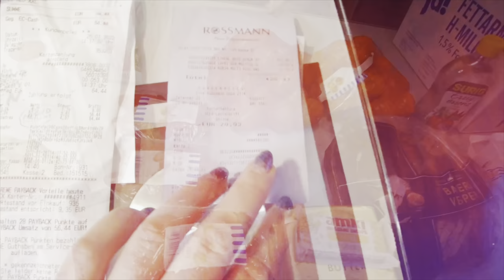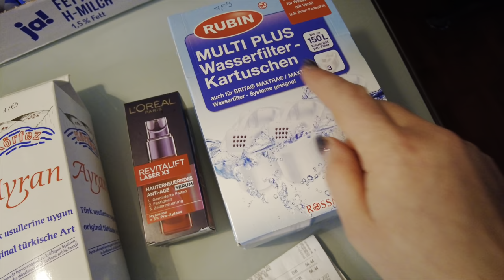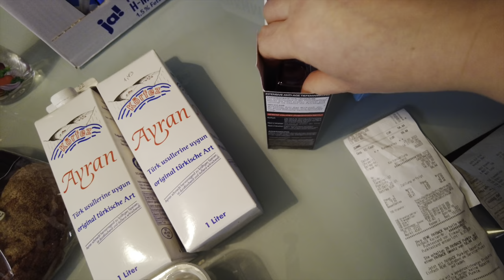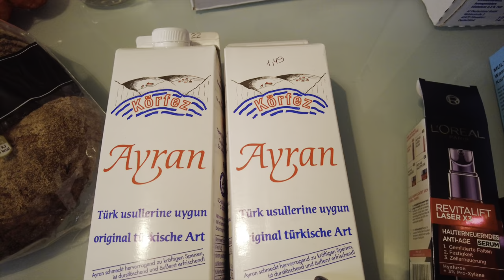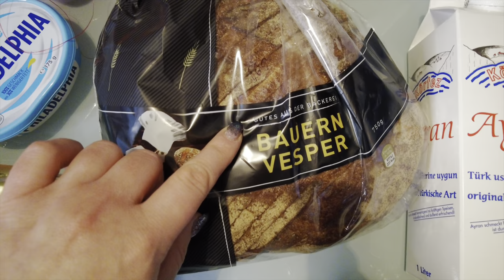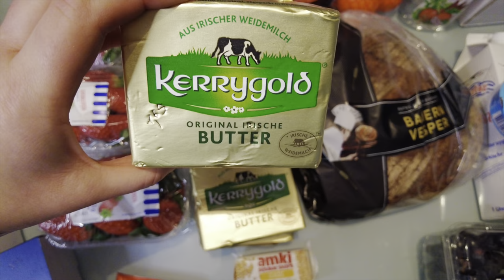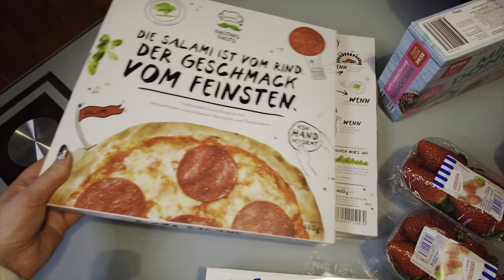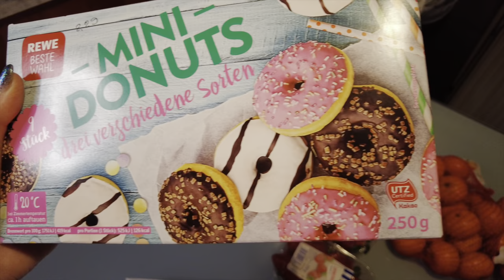Жизнь в Германии ✔️Опять Карантин ✔️цены на продукты в Германии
Всем Привет!
Сегодня я и мой сын Роман поедим в город БАД Эмс  по магазинам и пока едим я расскажу вам все новости. Давид остался дома потому-то у них в классе девочка  с которой он сидит  заболела короной. Позвонила учитель и сказала чтобы он сидел пока дома . Роман приболел и поэтому остался тоже дома.
По приезду домой всё что купили обязательно покадим и расскажу что сколько стоит.